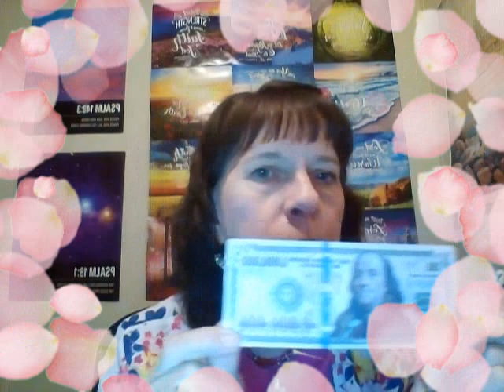Forever We're Free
Forever We're Free when we are saved through Jesus!!! Come Pray, Learn and Share with me!!!